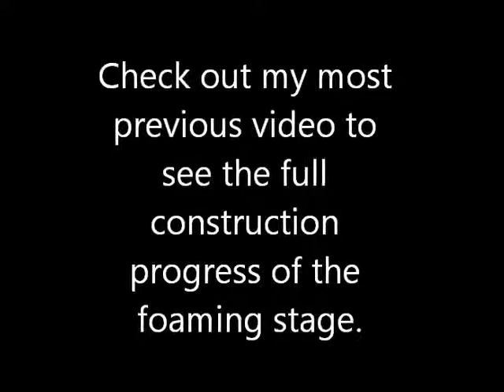Quicksilver the Lapras WIP Overview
I believe it's best that I get a video posted of the entire costume before it is covered with the fabric! :3

Music Found: Located it on youtube by a fellow youtuber named Jeremy Davy